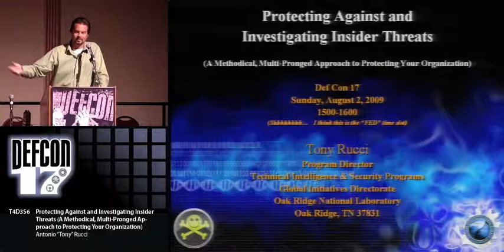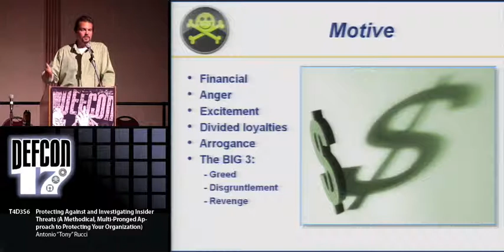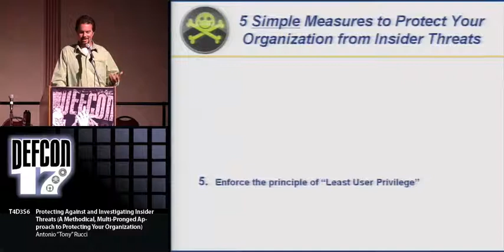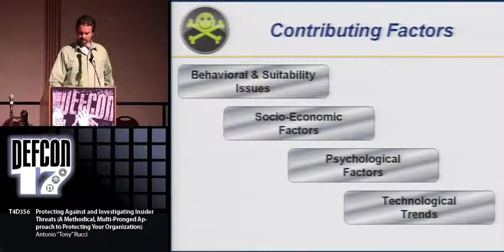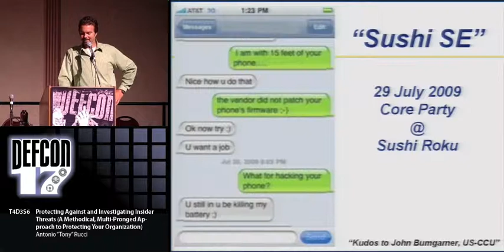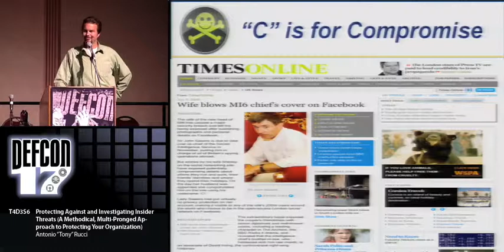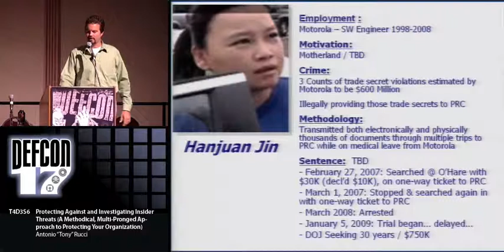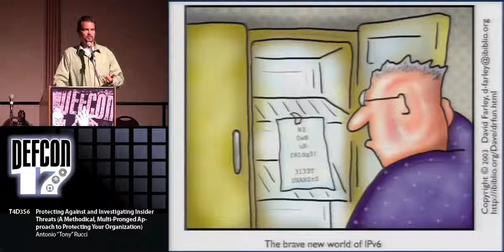DEF CON 17 - Antony Rucci - Protecting Against and Investigating Insider Threats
Protecting Against and Investigating Insider Threats (A methodical, multi-pronged approach to protecting your organization)
Antonio "Tony" Rucci Program Director, Technical Intelligence and Security Programs, Oak Ridge National Laboratory

This presentation will focus on indicators of insider threats and how to detect them. I'll primarily focus on specific hiring practices to minimize risk to your organization. We'll take a deep dive look into open source searches you should be doing on the internet that may expose someone who could potentially be a liability to you and your company. I'll talk about the importance of security awareness training and education to thwart opportunistic individuals. And Finally, we'll wrap things up with some interesting, relevant case studies that illustrate the key indicators and what their status is today.

Antonio "Tony" Rucci With more than 25 years of counterintelligence and security experience, Tony Rucci currently serves as the Program Director, Technical Intelligence and Security Programs, Global Initiatives Directorate (GID) at the Oak Ridge National Laboratory (ORNL), Department of Energy, Oak Ridge, Tennessee. Prior to his employment with ORNL, Tony retired after serving 21 years as a United States Army Counterintelligence (CI) Warrant Officer / Special Agent, having served in a variety of leadership positions and conducted numerous counterintelligence, security and espionage investigations to protect our national interests, culminating with his final assignment as the Counterintelligence Operations Officer for the Director of Security, White House Military Office. Tony has attended several BH/Defcon events!